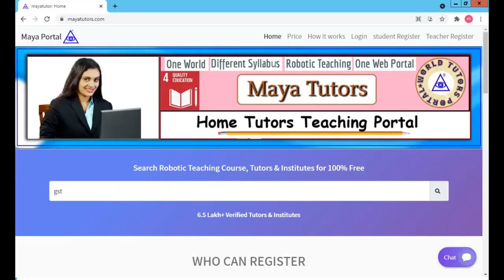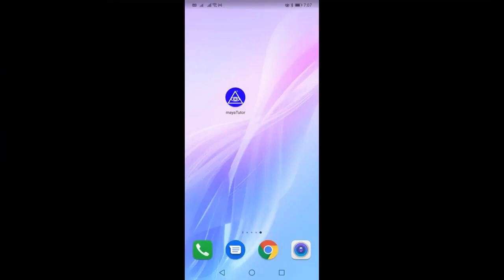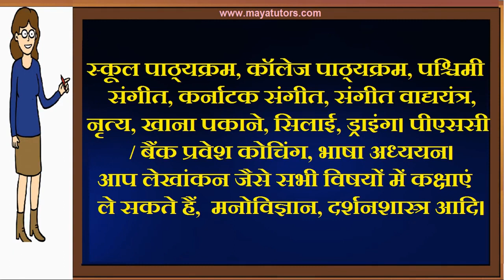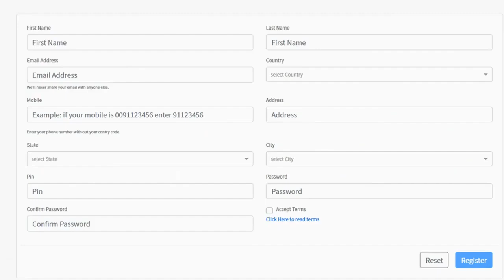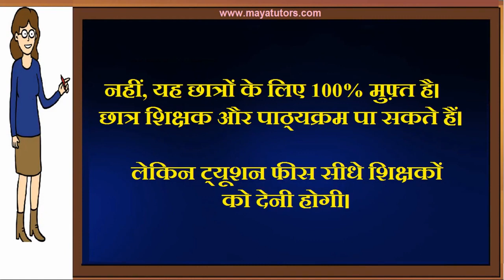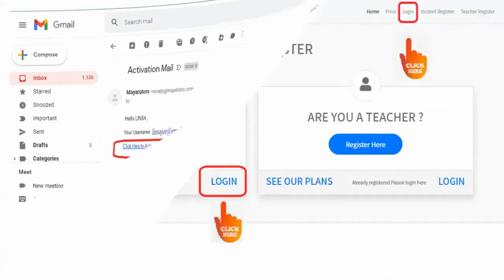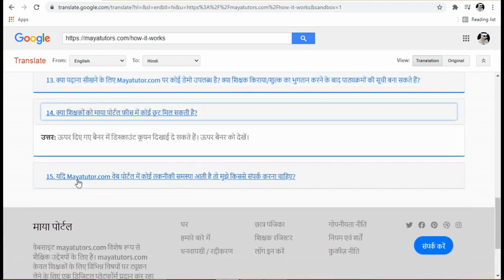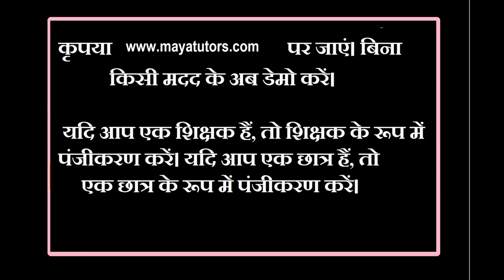MAYA TUTORS , Free Online Teaching Website , Free Tuition App in Shivaji Place